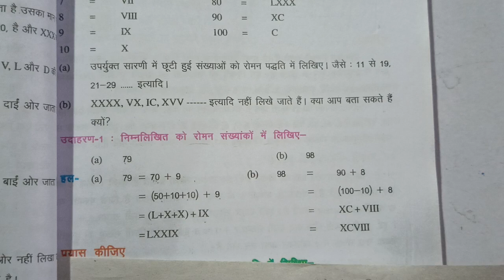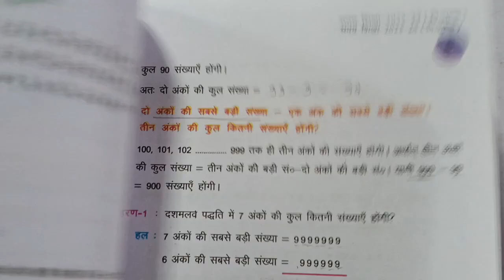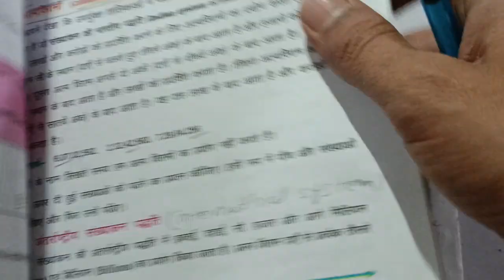Bihar board || Class 6 || Maths Chapter -1 ||प्रश्नावली 1.1||संख्याओं की समझ || Lec 03